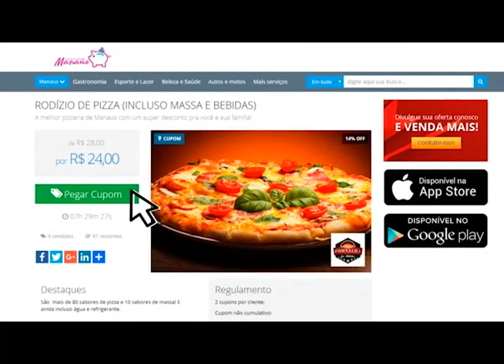População do Cacau Pirêra clama por dias melhores com a retirada da balsa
03º BLOCO AGORA 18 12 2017 - População do Cacau Pirêra clama por dias melhores com a retirada da balsa